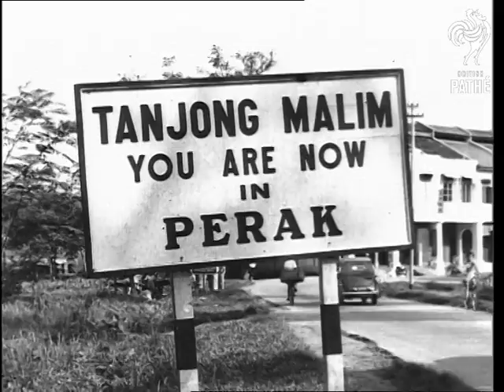Malaya: Tanjong Malim (1952)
Precautions against terrorism in Tanjong Malim district of Malaya.

MS road sign - 'Tanjong Malim, You Are Now in Perak'. MS barbed wire barricades. MS district Home Guard lookout post. MS road barrier checking point. MS troops checking lorry. MS lifting barrier and allowing a lorry to pass through. MS car at the checking point, it drives through, troops check cyclists through afterwards.

MS troops going through forest. LS local district Home Guard at drill. MS Malayan NCO giving orders. MS's Home Guard at drill and rifle practise. MS local Post Office.  MS children walking through street. MS people building a house. MS Triumph car coming through street. MS river running below bridge. MS traffic going through town. MS girls marching to school.  MS bus going through town.
 FILM ID:2636.09